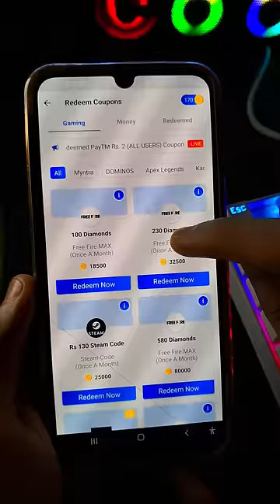🥵Eating Costliest Slime💵🤑: *Slime ni tinte mari ela untada*🤢🤮